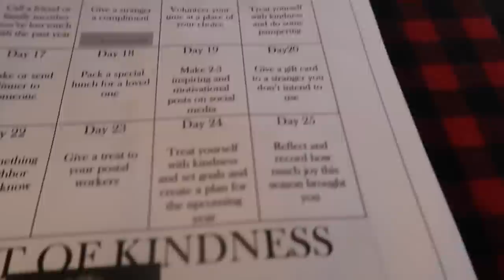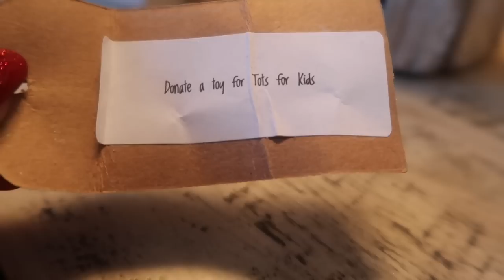Vlogmas: Day 19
Hello Friends! Welcome to Vlogmas 2019 Day 19!

Hugs!

Karen

New Blog Posts! . OUR NEW ONLINE BOUTIQUE HAS LAUNCHED!!
. We have limited quantities, so be sure to get them before they are gone!!

Products/Recipes Mentioned in This Video:

Burgundy faux fur top -
Poncho with faux fur collar -

Olive Spread:

2 cans of black olives drained
1 -  8 oz. jar of green olives drained
Hot Peppers in oil. Marconi cut sport peppers  1 big spoon full
Add some red pepper flakes
4 to 5 cloves of fresh garlic
Oregano

Chop in a food processor and then can grind so that it can spread
Add canola oil if needed

🎄VLOGMAS ADVENT CALENDARS:
Scentsy 12 Scents of Christmas Ready For The Holiday’s